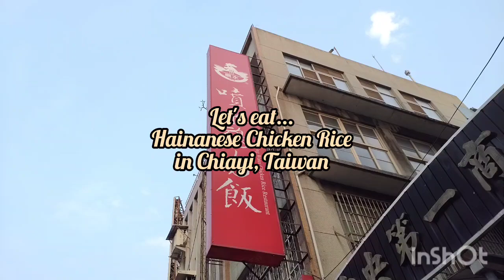Travel | Exploring Taiwan 臺灣 | Chiayi 嘉義 | Hainanese Chicken Rice Taiwanese-style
According to our Taiwan friend, this restaurant chain here is a famous Hainanese Chicken Rice restaurant in Taiwan. So, since we are familiar with Melaka's Hainanese Chicken Rice Ball as well as Singapore's Hainanese Chicken Rice, we thought of trying the Taiwanese version here in Chiayi.

This restaurant is near the central fountain with a revolving baseball guy in the middle of a roundabout.

Spraying Water Chicken Rice Restaurant 噴水雞肉飯
Location: Near Central Fountain, Chiayi, Taiwan

Review:
1. Pork Trotter, Score: 6/10
Fatty meat is not our favourite. For those who liked Pork trotter told me is nice.

2. Hainanese Chicken Rice, Taiwanese-style, Score: 7/10
In Taiwan, most rice are using Sushi Rice. So, it is more moist and sticky compared to the rice we used in Malaysia. There are no strong chicken stock fragrance nor slight yellowish color in the rice. The chicken is shredded, so, you would not taste the succulent meat of chicken chunks with the glistening smooth white skin of the chicken. And there is no lime chili, light soy sauces and sesame oil accompanying the chicken. Though after all these comparing, this dish is still considered nice. It is like eating Kai See Hor Fun 鸡丝河粉 but with rice.

3. Braised Taukua 豆乾 & Tofu 豆腐, Score: 7/10
Common dish, not too bad.

4. Braised Radish, Score: 7/10
Taste similar to Daikon in Family Mart. Yum.

5. Chicken Ball Soup, Score: 7/10
Quite umami soup with lots of whhite pepper. Chicken Ball is bouncy.

6. Black Fungus 黑木耳 Salad, Score: 7/10
They just blanched it and drizzle them with some sauces. Crunchy, refreshing.

7. Taiwanese Sausages & Fried Pork, Score: 7/10
Anything with Taiwanese sausages is nice for me. Fried pork is crispy and tasty. Eat with the picked onions on the side.

8. Boiled Squid, Score: 7/10
Very succulent squid. I think the sauce on top is Oyster Sauce. Didn't know squid can taste good with such simple preparation.

9. Stir-fry Chinese Spinach/Amaranth, Score: 6/10
Blanched vegetable with some white pepper & salt on top. I begin to think that most dishes here are blanched.

Overall quite a satisfying meal for us. At least we have tried Taiwanese-style Hainanese Chicken Rice. And I still prefer the Melaka or Singapore's version. I think Ipoh, Perak, Malaysia has a similar style of dish. If someone has tried it anywhere in Malaysia, please share with me the location.